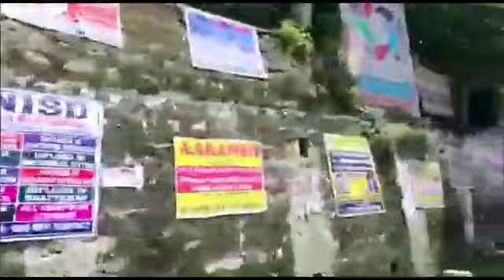Trip to Jatoli Shiv Mandir, falling rocks, road blocks etc. Solan , Himachal Pradesh